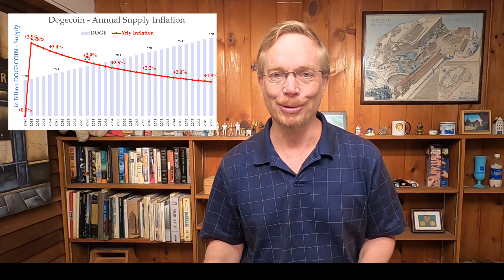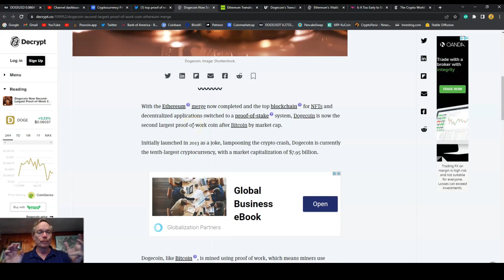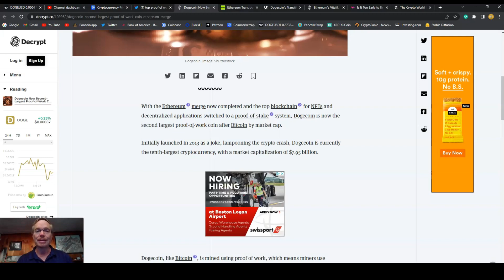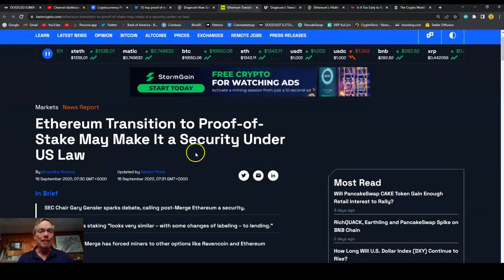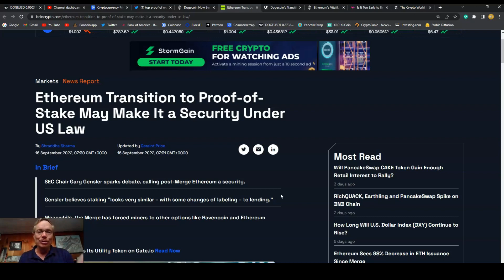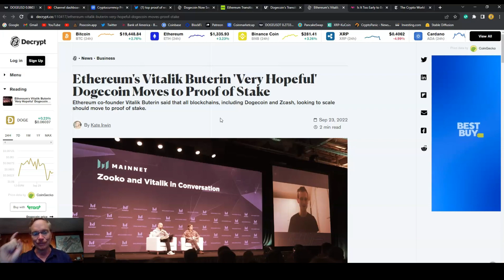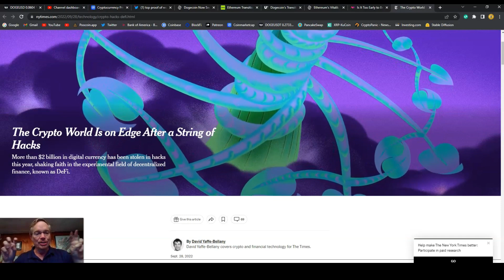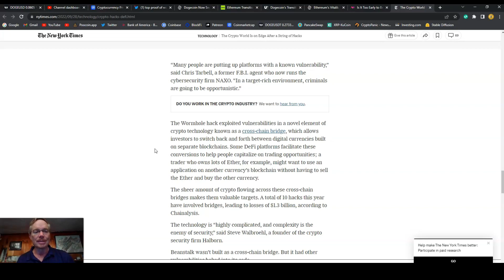Should Dogecoin Switch to Proof of Stake?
I use Binance(dot)us for buying crypto.

Now that Ethereum has gone through its Merge to Proof of Stake, should Dogecoin consider doing the same?  I explore the pros and cons of changing from being a Proof of Work cryptocurrency to a Proof of Stake crypto for Dogecoin in this video.

Make a crypto transaction and get $5 of Dogecoin for free, along with 2 free stocks!

Can send a Dogecoin tip to my Doge wallet:
DPTYf2heK6Dn41V13gJPs79kVKAJxKRfjr